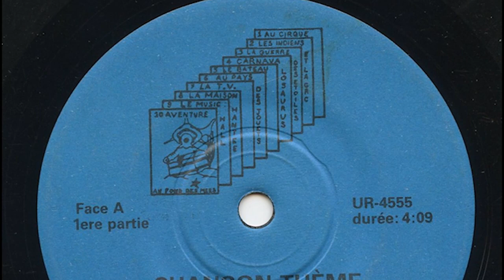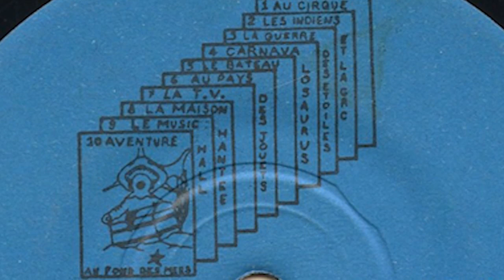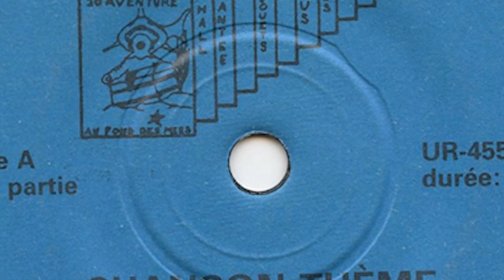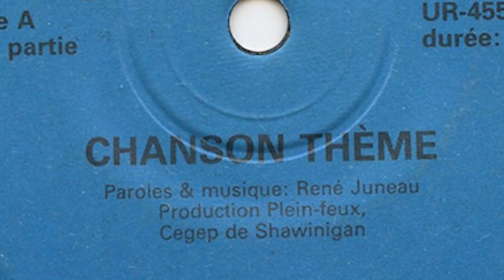CEGEP DE SHAWINIGAN - CHANSON THÈME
PAROLES ET MUSIQUE RENÉ JUNEAU